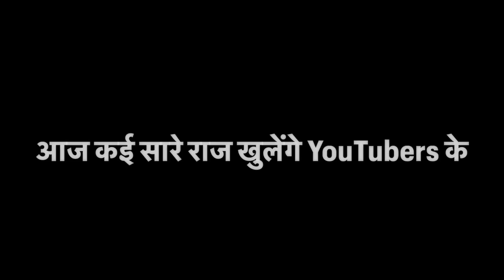आज कुछ YouTubers की सच्चाई बताते हैं आपको | Reel Face Vs Real Face